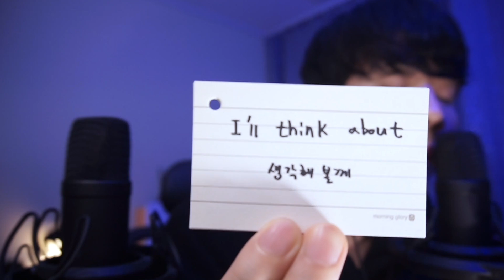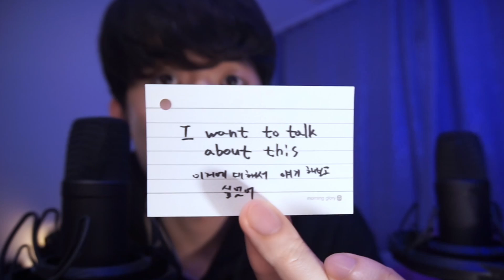[ASMR] whisper in English study [асмр]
*ASMR?*
ASMR(Autonomous Sensory Meridian Response) is a sensible experience like psychological relaxation or pleasant as a reaction of visual, touching, hearing, smell or recognition stimuli. For example, while your mother cleaned your ears or a hairdresser cut and shampoo your hair, you felt drowsy. Or when you go to the mountains or sea, you feel relaxed and calm through listening the sound of nature. This process is called ASMR which you feel comfort and relax under certain circumstances.

*Who & Why listen ASMR?*
Mostly, people who have insomnia, sleeping disorder and who want to focus on something, like studying, listen to ASMR. Of course, there are some people who want to be relaxed or who like to listen to certain kinds of sounds also listen to ASMR.

1231